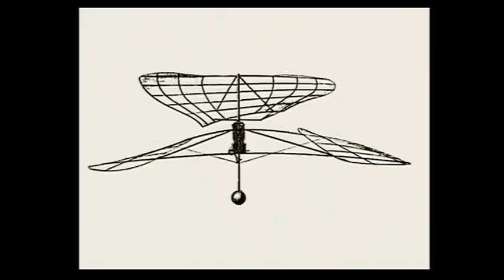100 anni d'Italia Ep 2 2 di 2